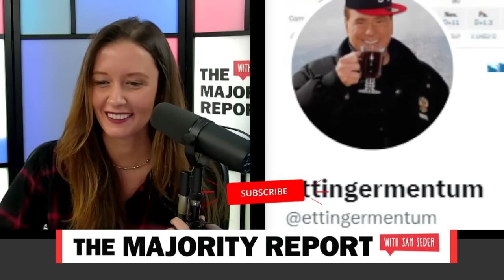The Year Transphobia Got Kicked In The Teeth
Blogger Ettingermentum discusses his piece entitled “The Modern Electoral History of Transphobia.”

 Ettingermentum and Emma explore the role of the Democratic Party and national media in propping up the legitimacy of this electoral strategy, their important shift towards highlighting the most extreme platforms of the GOP, and why voters won’t go for outright transphobic agendas.